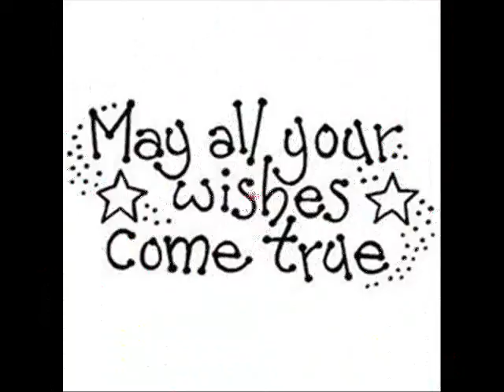Happy Birthday, Aspen!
from Vika with love